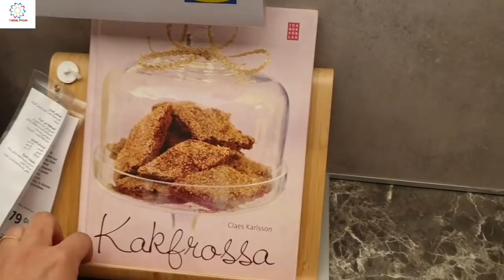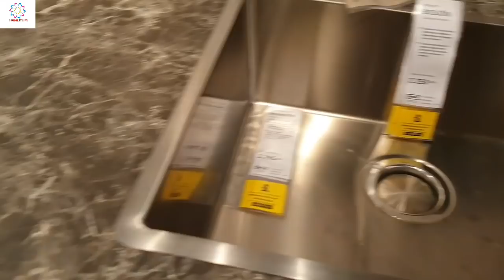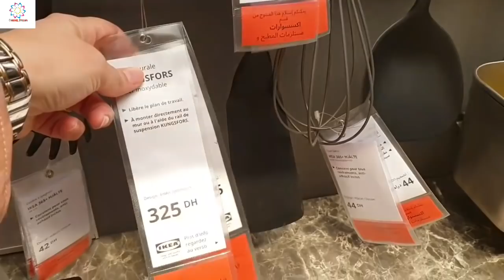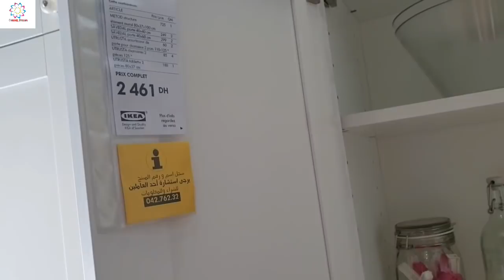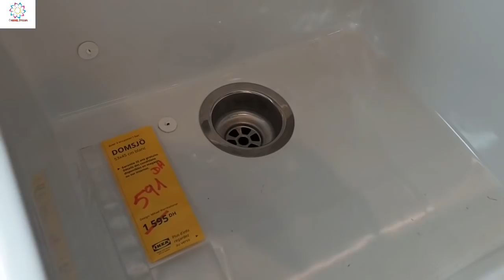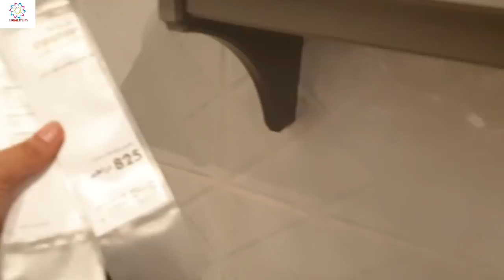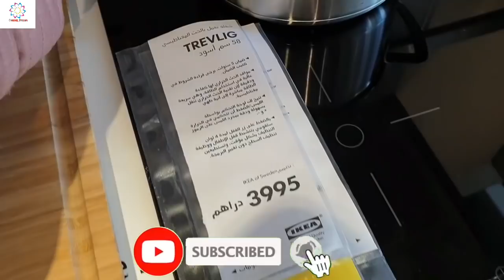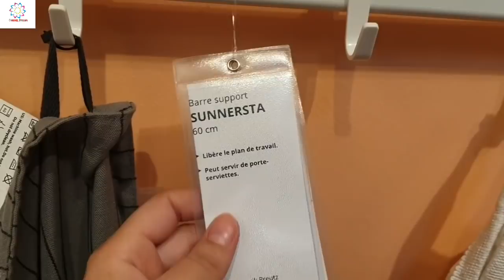جديد ايكيا 2020_حيل وأفكار ذكية تجعل مطابخ إيكيا راقية و منظمة⭐Ikea kitchen's 2020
السلام عليكم ورحمة الله وبركاته، أرجو من المشاهدين الأعزاء الإشتراك في القناة وتفعيل الجرس ليصلكم دائما الجديد ولا تنسوا دعم الفيديو بلايك ومشاركته مع الأقارب والأصدقاء شكرا جزيلا لكم 😊👍

العنوان هو:
متجر ايكيا زناتة
الطريق السيار الدار البيضاء-المحمدية
مخرج زناتة على طريق السيارات
28630 زناتة
مواعيد العمل
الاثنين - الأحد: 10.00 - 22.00